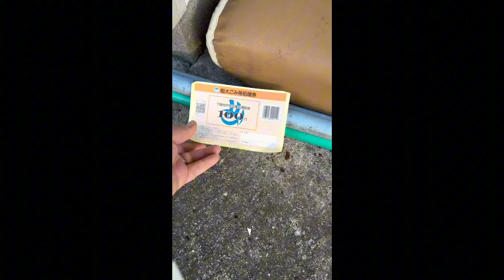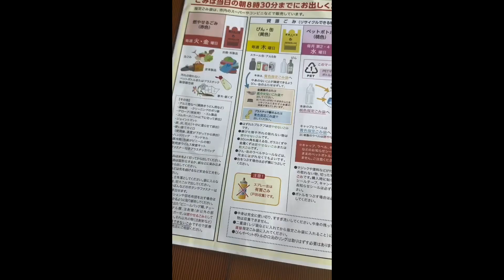Сколько стоит мусор в Японии?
В этом видео я расскажу о том, как правильно выбросить крупногабаритный мусор в Японии и сколько это стоит. Расскажу о специальных наклейках, необходимых для утилизации, и о том, как организован процесс вывоза таких отходов.
Надеюсь вам была полезна эта информация!